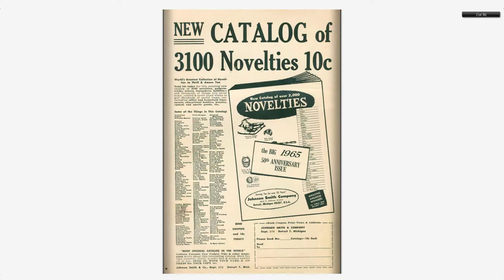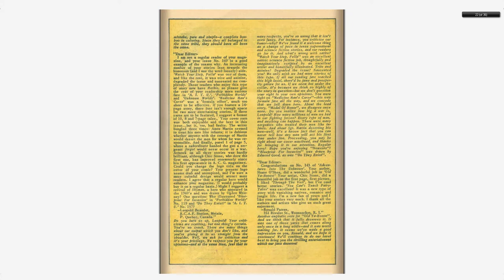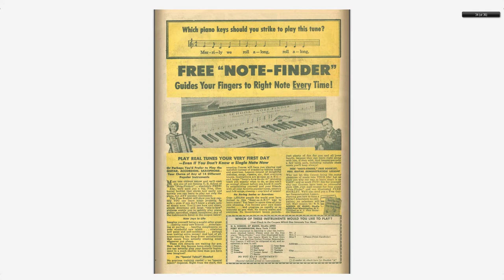Adventures into the Unknown #155 American Comics Group